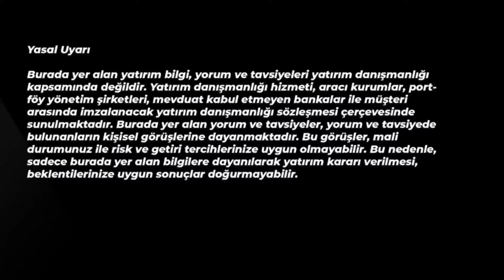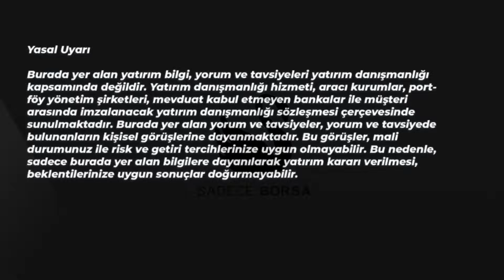2024'te Bankacılık BIST100'ü Yukarı Taşıyacak | Mehmet Aşçıoğlu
00:10 Giriş
00:43 Son BofA raporu
05:11 Diğer sektörler ve şirketlerin performansları
09:37 Moody’s beklentileri
12:23 Gri liste beklentileri
14:40 2024 beklentileri
17:15 Kapanış konuşması